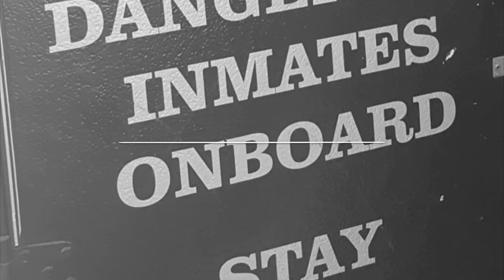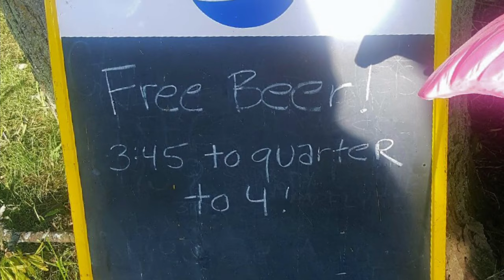Symco Weekender 2019 in Symco, Wisconsin.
A movie created with photos and videos from both an iPhone and Mavic 2 Pro drone of the Symco Weekender on August 9, 2019. Symco Symco Weekender Wisconsin #1950 Car Show Antique Cars Antique Campers USA nostalgia dronr Mavic 2 Pro Michael LiDonne